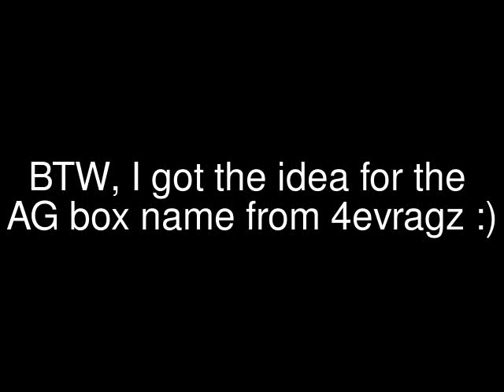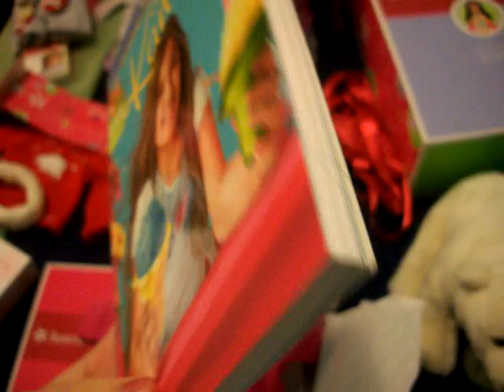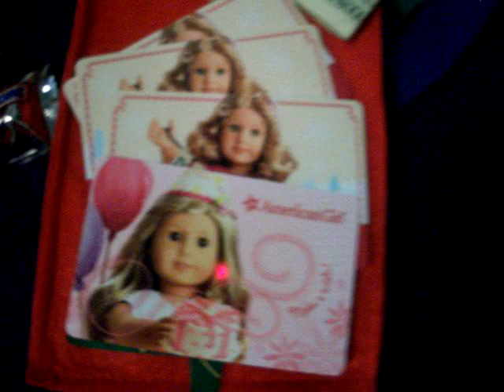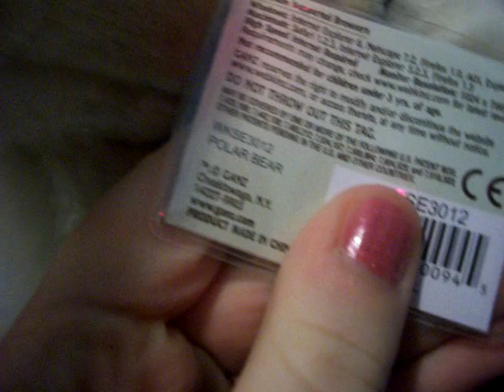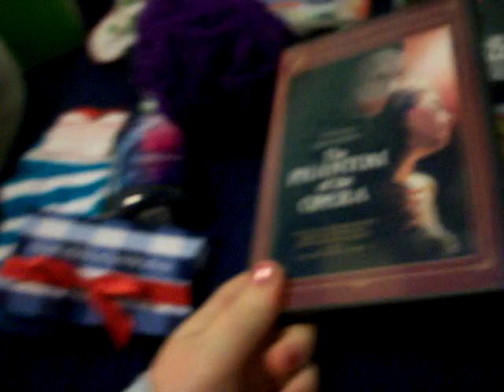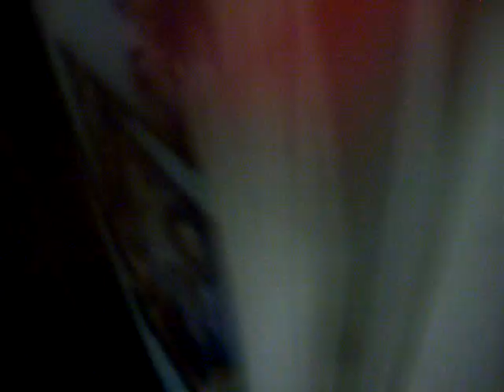What I got for Christmas 2011 :)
So yeah, I am NOT trying to brag, or ANYTHING like that, I just really enjoy watching these kinds of videos, and I thought it'd be fun to make one, PLEASE no hate comments! ; )